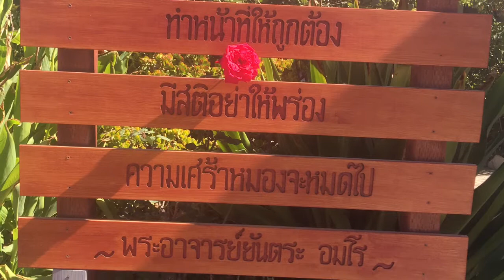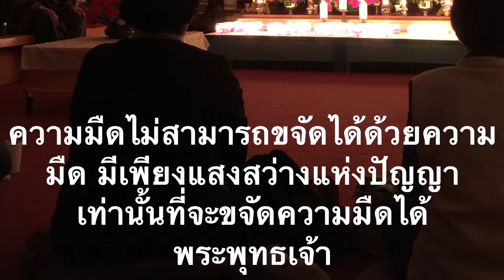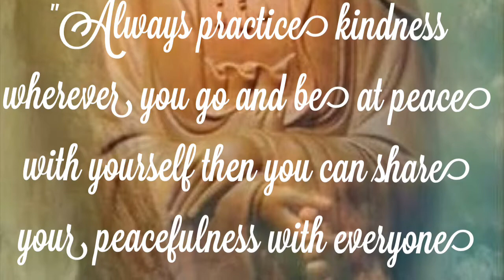JERNJERN SENDING SPECIAL THANKS FROM THAILAND TO MR. SUWIT & MRS. BUSABA @WAT SUNNATARAM CALIFORNIA